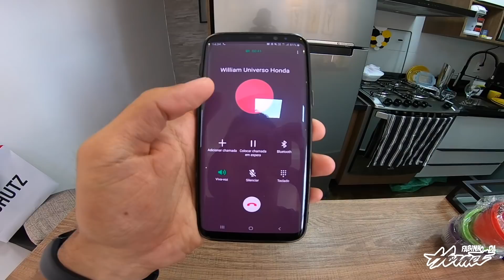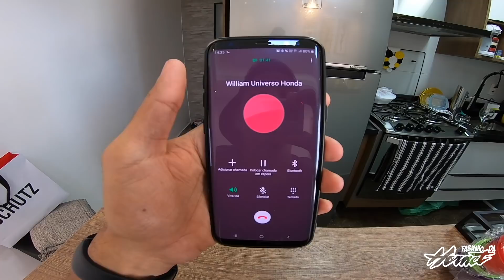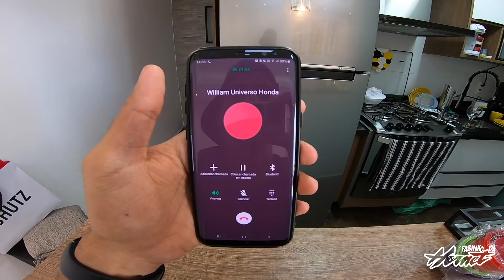COMPREI UMA MOTO CONCORRENTE E A HONDA ME LIGOU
PEÇAS E ACESSÓRIOS PARA SUA MOTO

FACEBOOK: Fabinho Henrique Puccini / Fabinho da hornet

M&E SEGUROS
SEGURO MOTO/CARROS/CAMINHOES
SUHAI SEGURADORA

ENDEREÇO: Travessa doutor Walker da Costa Barbosa 32
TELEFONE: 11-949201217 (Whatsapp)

SPENCER ACESSORIOS PARA MOTOS

UNIVERSO HONDA

JUNINHO TRUDES - TRACK DAY E CAMPEONATOS

SHIRO CAPACETES

2MT - CAMISETAS DE QUALIDADE PARA AMANTES DAS 2 RODAS